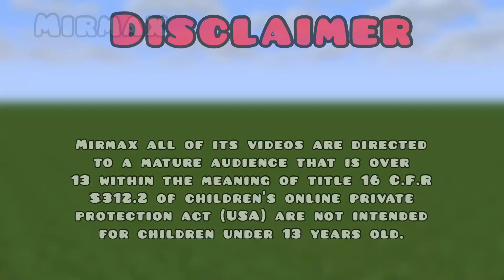We got to get rid of spongebob